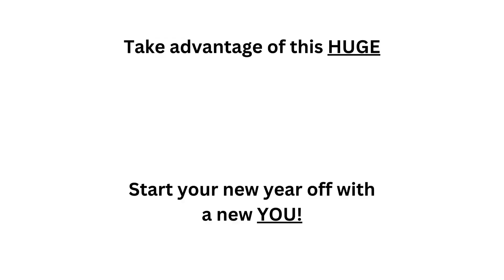$200 OFF ONGOING TRAININGS Sale Ends 12/31/2023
Hurry up!  Our $200 OFF Year End Extravaganza Ends Soon - December 31st at Midnight!

REGISTER TODAY!